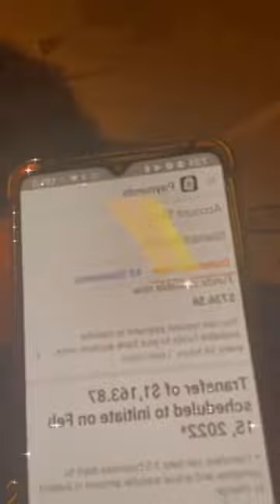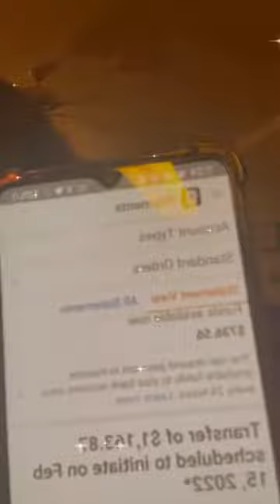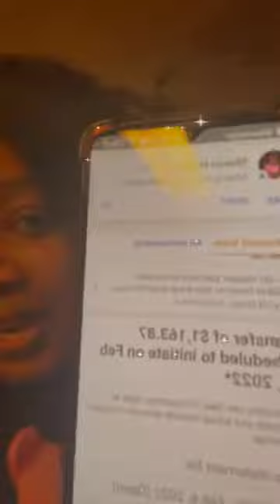$5,000-$10,000++ monthly!!!Are you ready to make a lot of money on Amazon and eBay??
Are you ready to sell on Amazon and eBay and make a lot of money like many of my students?

Get my eBay training 👇🏽👇🏽👇🏽👇🏽👇🏽

Message me to be added @

Or

After purchase Amazon Training login